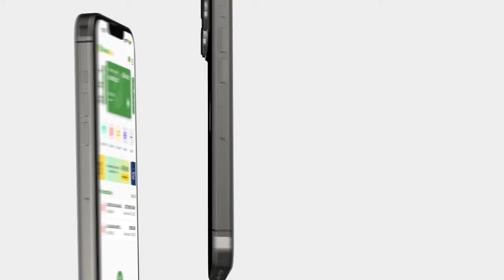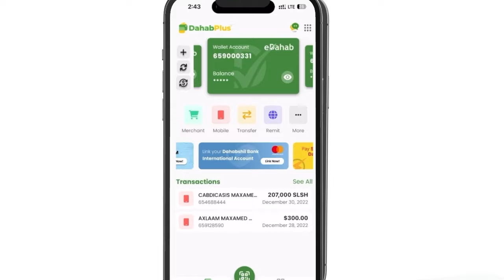Xil Maareeye"Xildhibaano aan 10 ka badneyn oo aan nasan baa maalin kasta been la soo ...............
Xil Maareeye"Xildhibaano aan 10 ka badneyn oo aan nasan baa maalin kasta been la soo taagan waana dambiilannimo”